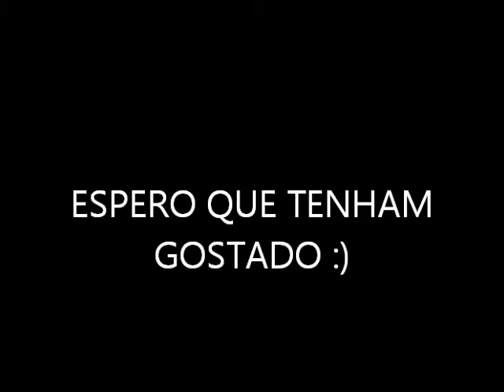Vítor Pedroso Highlights Against SIMECQ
Ele pediu-me para o fazer e eu fiz.